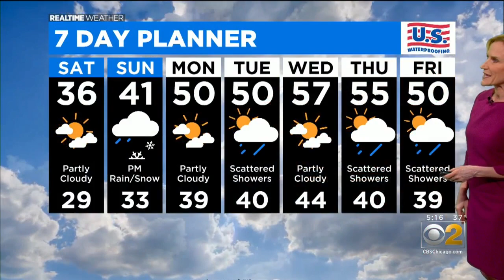Chicago Weather: Warmer Temps Coming Next Week